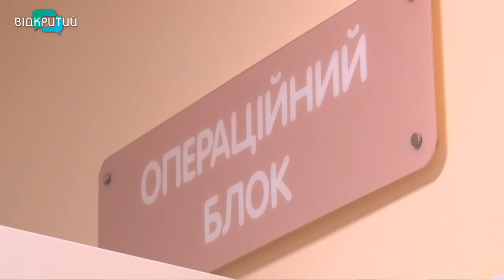Серце стояло 38 хвилин: у Дніпрі медики провели унікальну операцію і врятували двомісячну дівчинку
Операція на відкритому серці крихітці, яка важить менше трьох кілограмів. Одне з найскладніших з хірургічних втручань тепер під силу дніпровським лікарям. У Дніпрі медики лікарні імені Руднєва прооперували двомісячну дівчину з вадами серця та трахеї. Допомагали хірургам та анестезіологам колеги зі столиці _______________________________________________